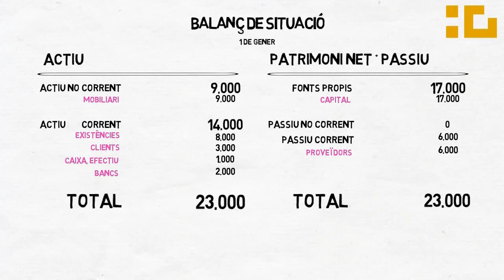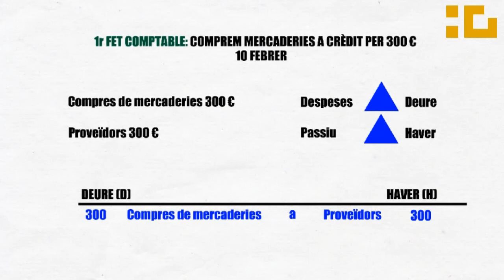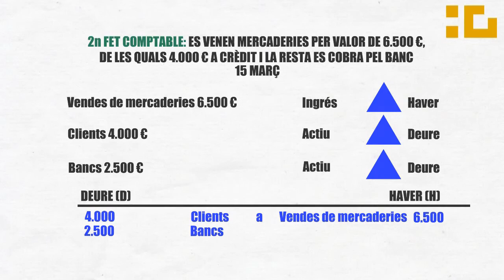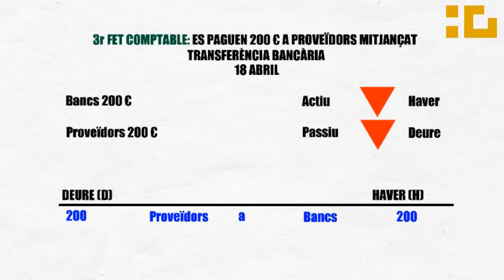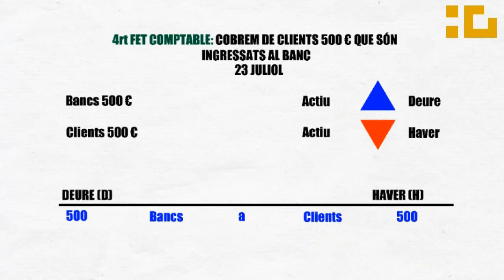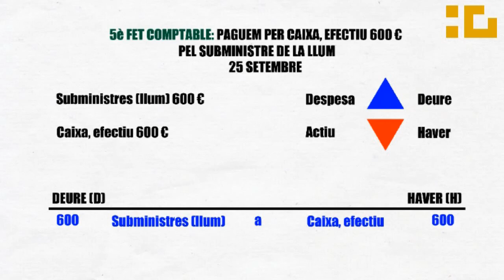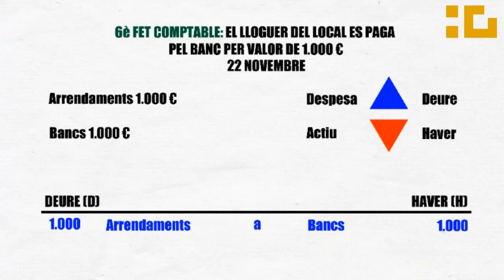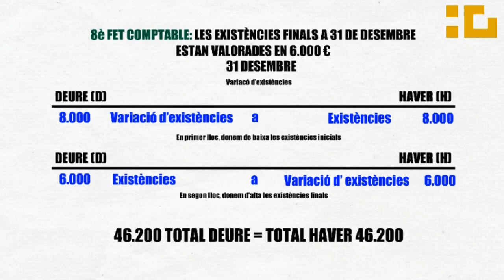El Compte Comptable i Llibres de Comptabilitat - Part2